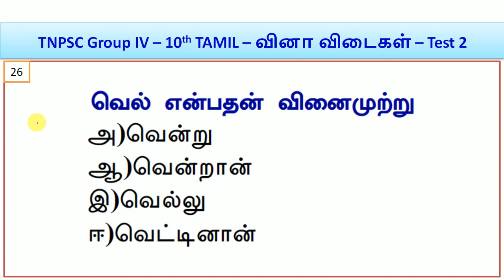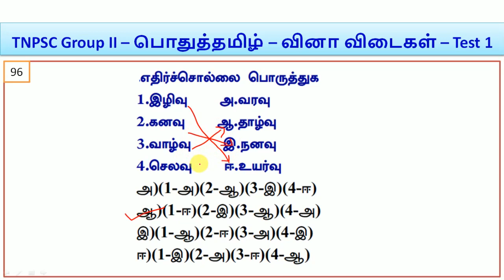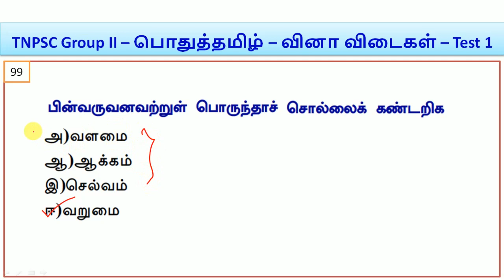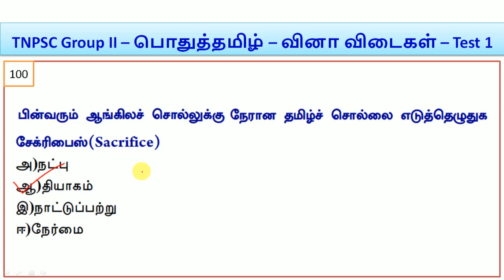TNPSC Group II – பொதுத்தமிழ் – வினா விடைகள் – Test 1 || World's Best Tamil